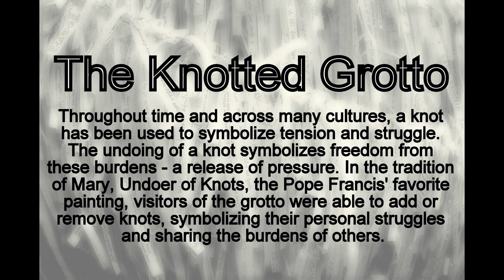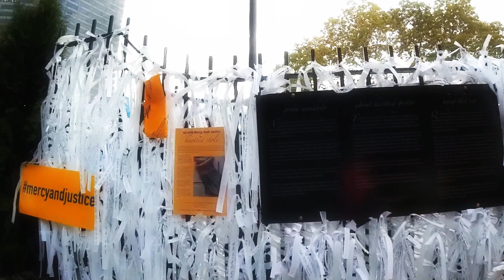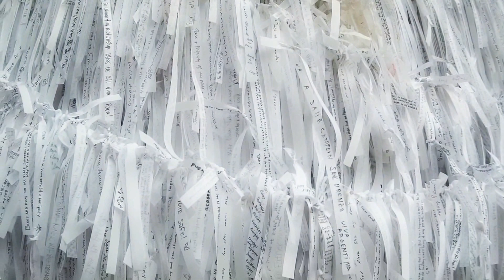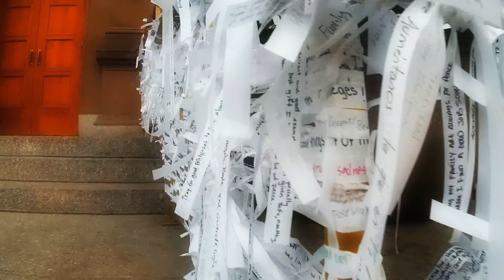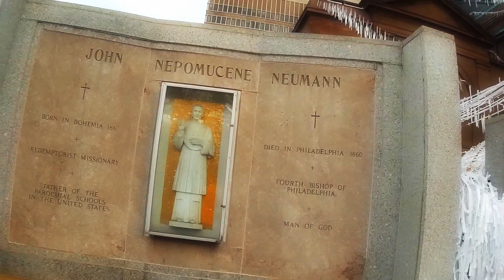Mary, Undoer of Knots Grotto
Filmed in 2015 at Cathedral Basilica of Saints Peter and Paul.

"Throughout time and across many cultures, a knot has been used to symbolize tension and struggle. The undoing of a knot symbolizes freedom from these burdens - a release of pressure. In the tradition of Mary, Undoer of Knots, Pope Francis' favorite artwork, visitors of the grotto will be able to add or remove knots, symbolizing their personal struggles and sharing the burdens of others."

The Prayer to Our Lady, Undoer of Knots:

“Virgin Mary, Mother of fair love, Mother who never refuses to come to the aid of a child in need, Mother whose hands never cease to serve your beloved children because they are moved by the divine love and immense mercy that exists in your heart, cast your compassionate eyes upon me and see the snarl of knots that exist in my life. You know very well how desperate I am, my pain, and how I am bound by these knots. Mary, Mother to whom God entrusted the undoing of the knots in the lives of His children, I entrust into your hands the ribbon of my life. No one, not even the Evil One himself, can take it away from your precious care. In your hands, there is no knot that cannot be undone. Powerful Mother, by your grace and intercessory power with your Son and my liberator, Jesus, take into your hands today this knot. (Mention your petition here.) I beg you to undo it for the glory of God, once for all. You are my hope. O my Lady, you are the only consolation God gives me, the fortification of my feeble strength, the enrichment of my destitution, and, with Christ, the freedom from my chains. Hear my plea. Keep me, guide me, protect me, O safe refuge.”